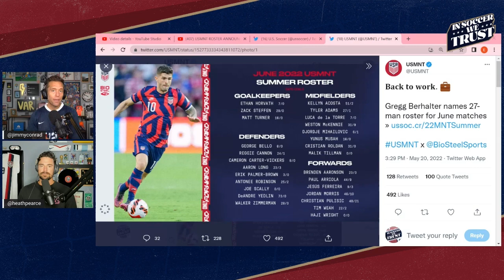GABRIEL SLONINA CHOOSES USMNT OVER POLAND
Jimmy Conrad and Heath Pearce discuss what Chicago Fire goalkeeper Gabriel Slonina's decision means for the future of USMNT.

‘In Soccer We Trust’ is available on Apple Podcasts, Spotify, Stitcher, Google Podcasts, Castbox and wherever else you listen to podcasts